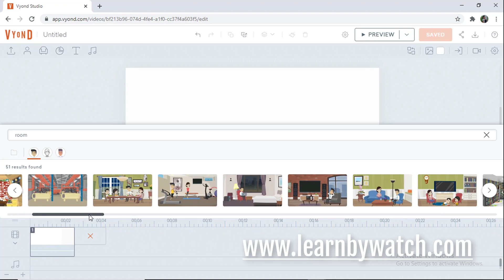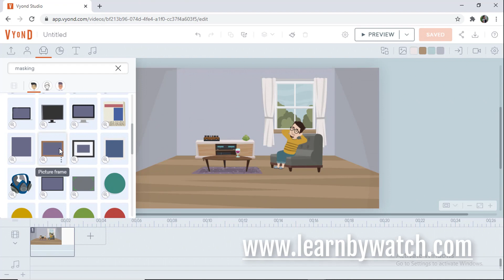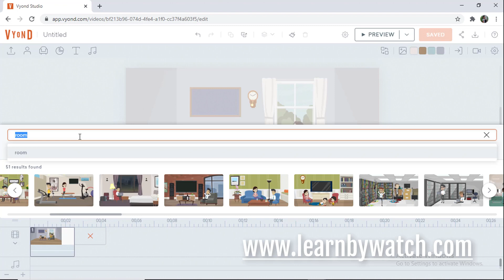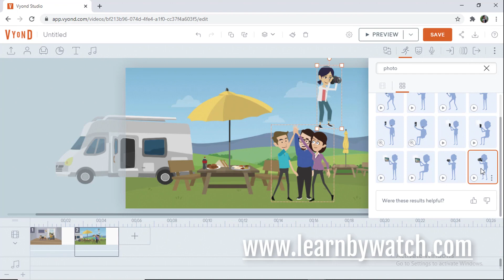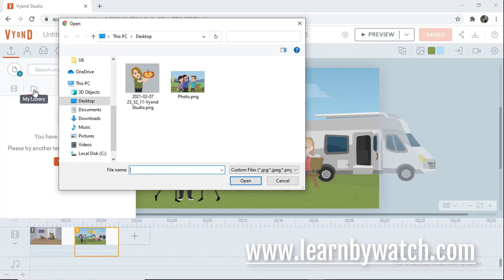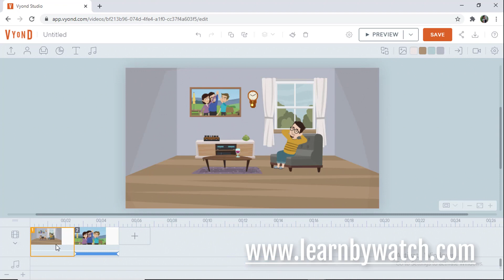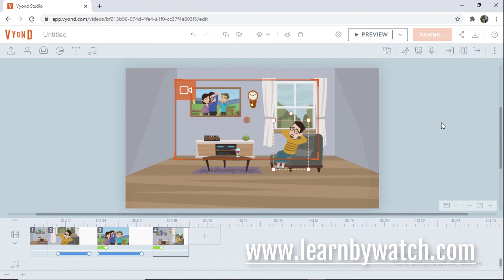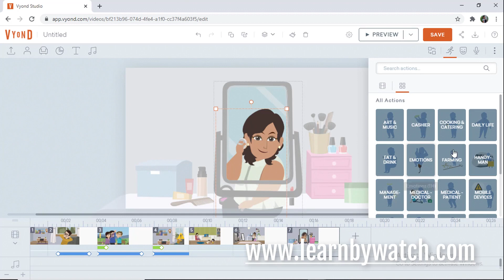Vyond: Object Masking | Fit the Character/Object in Computer and Mobile Screen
In Vyond you can Mask the object in layers means you can put Object(It could be a character or any other object) at the back in frame, Computer or Mobile Screen very easily.

From this effect you can create many amazing animation scene like you can create a photo frame with your story related image, or you can show the characters with actions(speak, sit, stand, walk..etc) in the laptop/computer/mobile screen.

So watch it out the video till the end to knowing How to mask the Objects in VYOND.

"For creating cartoonic stories or movies on vyond you have to watch our upcoming all videos related to vyond

We hope that this video will help you to make Animation easily"

Dosto Vyond me aap objects ki masking kr sakte hai, matlab ke aap kisi object ko wo koi character ya prop ho skta hai usse frame, mirror, computer or mobile screen ke piche fit kar sakte hai aur iss effect se aap kafi saare animation create kar skte hai jaise ke computer me aap character ko bolte hue dikha skte hai, kisi photo frame me picture fit kr skte apne animation se related and aur bhi bahoot kuch, toh is video ko annt tak dekhiye or janiye ke kaise vyond me aap objects ki masking kar sakte hai yani ek object me dusre object me fit kaise kar sakte hai.

"Vyond par cartoonic stories or movies banaane ke lie aapako hamaare vyond se related aage aane wale sabhi video dekhne honge"